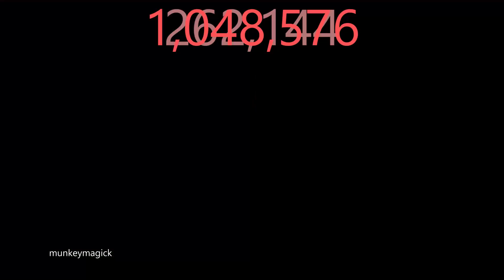Dont pee on the floor 1,073,741,824 times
this took a bit